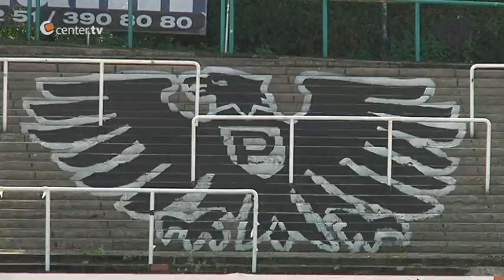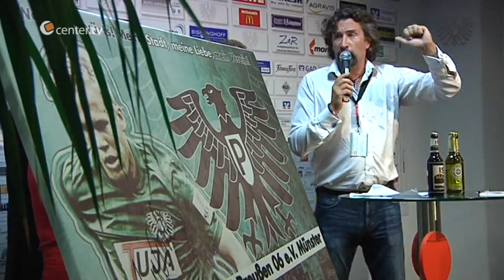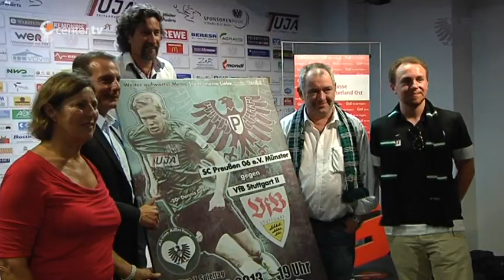Preußen Magazin III: Adlerherz, Kevin Schöneberg & Youngstars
In unserer dritten Ausgabe des Preußen Magazins seht ihr einen Stadionbesuch mit Kevin Schöneberg, die Aktion "Adlerherz" und wir sind unterwegs mit Preußens U14 Youngstars.